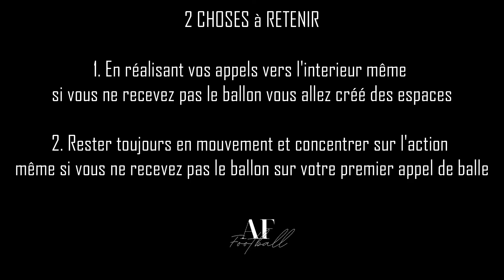LE SOUCIS DU DETAIL : POURQUOI VOUS NE MARQUEZ PAS AUTANT QUE VOUS DEVRIEZ ? I SPECIFIQUE AILIER